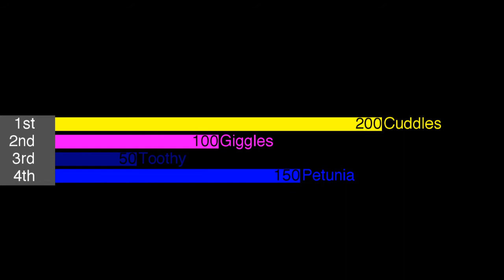Happy Tree Friends Algoquadrathlon - Day 1 Results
There are no elimination for Day 1!